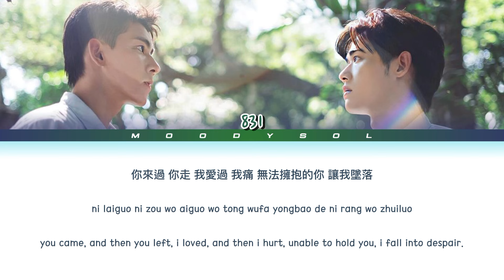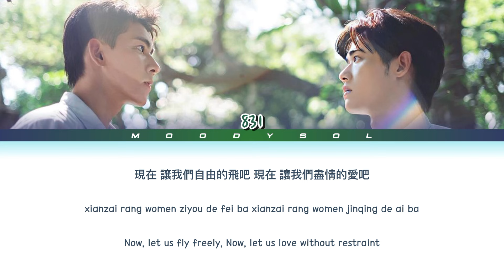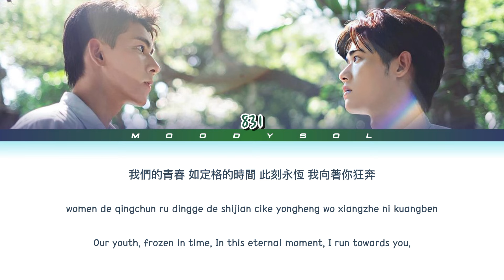八三夭 831 - LOVE PROVERBS OST The On1y One (某某) Lyrics Chi/Pin/Eng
Title.        : LOVE PROVERBS
Artist.      : 八三夭 831
Album.    : OST The On1y One (某某)
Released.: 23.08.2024